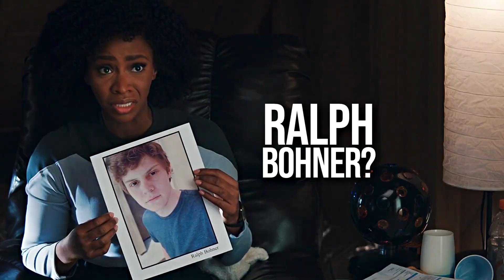best of monica | you are fancy! [wandavision edition]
► EDITORS NOTE/MESSAGE
i hope we'll get to see monica again in captain marvel 2

► INFORMATION
Fandom Marvel Cinematic Universe (MCU)
Series WandaVision